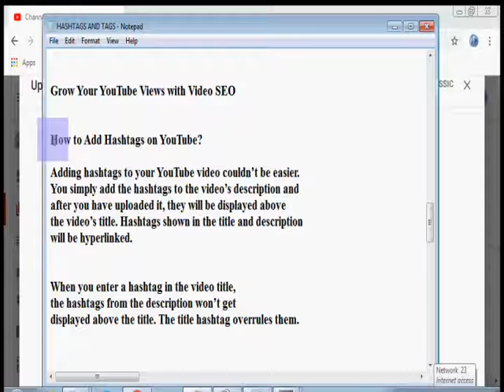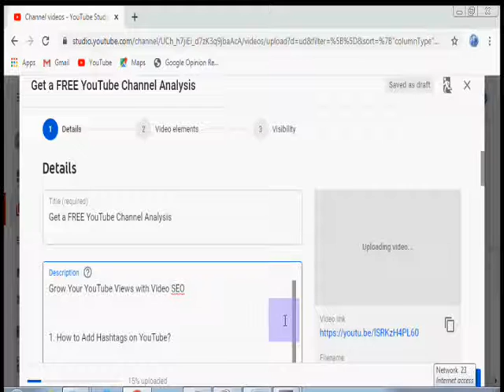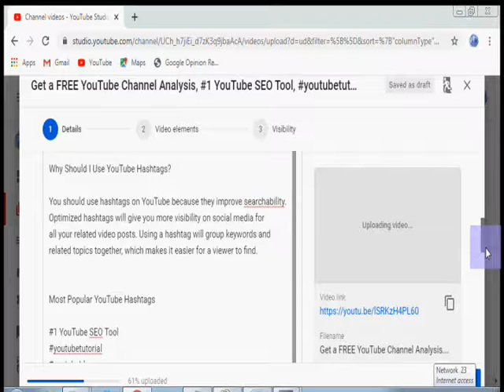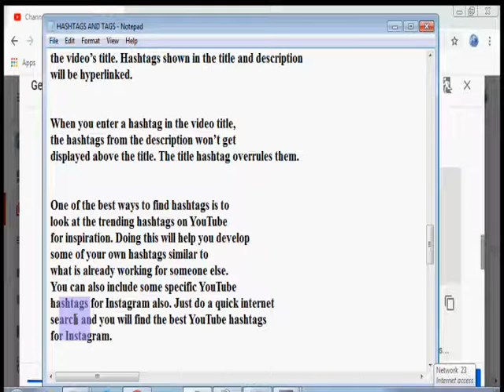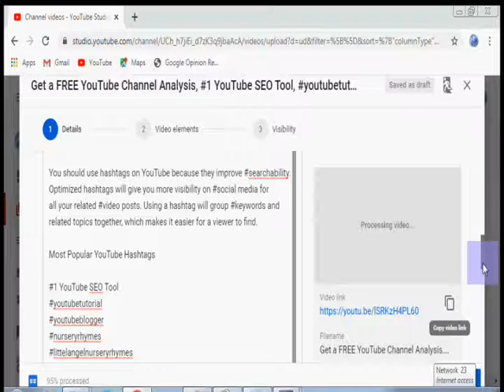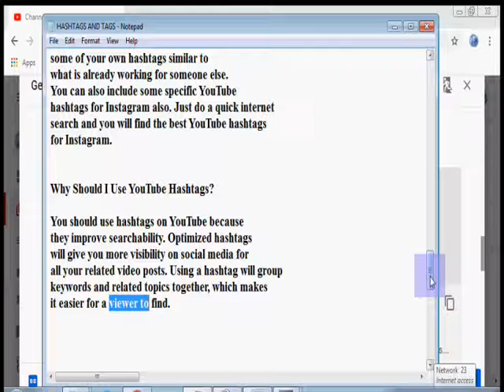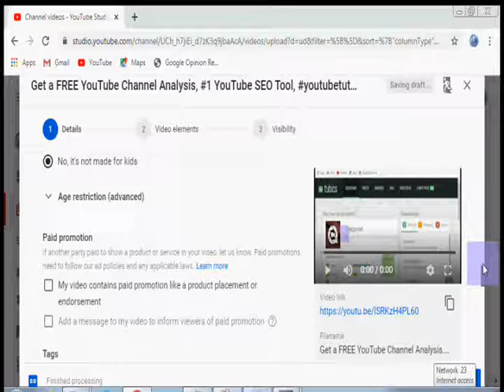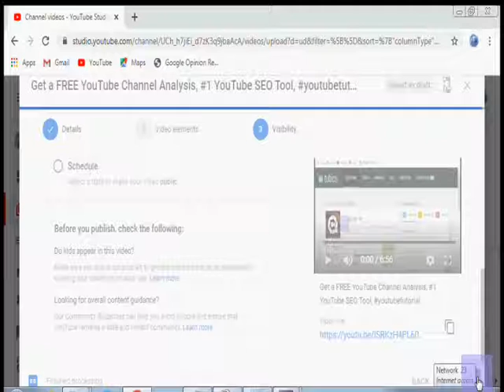How to Grow Your YouTube Views with Video SEO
In this video I’m going to show you how to get more views on YouTube in 2020. In fact, this strategy is one the main reasons that I quickly grew my channel to over 200k views per month (and 250k+ subscribers). With that, here’s what you’ll learn in today’s video.

First, I’ll bust the myth that video SEO is the secret to getting more views on YouTube. It’s not. Sure, optimizing your title, description and tags definitely helps. But SEO is not as important as most people think.

Next, you’ll learn how to find a winning topic for your video. Specifically, you want to find a topic that’s already proven to do well on YouTube. In many ways, this is the secret to growing a YouTube channel: publishing videos that people WANT to watch.

I also outline a few simple tips that you can use to optimize your video for audience retention and watch time: two key YouTube ranking factors. If you want to get 1000 views per day on YouTube, these two ranking factors are key.  Finally, I’ll show you how to optimize your videos for “SVO”. This is similar to SEO… but different.

I also throw in a few bonus tips to help you create thumbnails that get clicked on. In the end, you’ll have a process you can use to get more YouTube views.

1. How to Add Hashtags on YouTube?

Adding hashtags to your YouTube video couldn’t be easier. You simply add the hashtags to the video’s description and  after you have uploaded it, they will be displayed above the video’s title. Hashtags shown in the title and description will be hyperlinked. When you enter a hashtag in the video title,
the hashtags from the description won’t get  displayed above the title. The title hashtag overrules them. One of the best ways to find hashtags is to
look at the trending hashtags on YouTube  for inspiration. Doing this will help you develop some of your own hashtags similar to what is already working for someone else.  You can also include some specific YouTube
hashtags for Instagram also. Just do a quick internet search and you will find the best YouTube hashtags for Instagram.

Why Should I Use YouTube Hashtags?

You should use hashtags on YouTube because they improve searchability. Optimized hashtags will give you more visibility on social media for
all your related video posts. Using a hashtag will group keywords and related topics together, which makes it easier for a viewer to find.

Most Popular YouTube Hashtags

SEO,PewDiePie,DisneyCollectorBR,Minecraft,
10 million downloads,The interview,Mutant Giant Spider Dog,
Katy Perry “Dark Horse,Fifty Shades of Grey,Electronics,
Makeup,Wal-Mart,Adele Carpool Karaoke,trailer